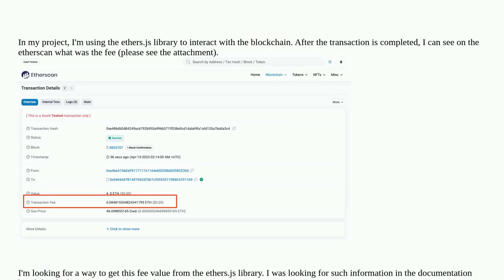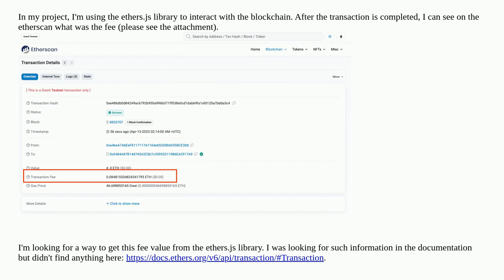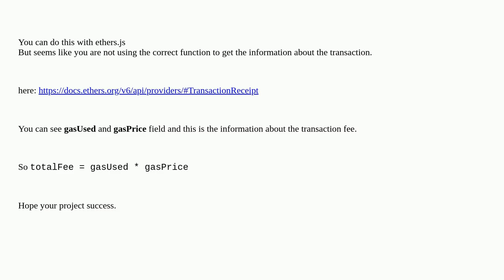Get transaction fee after its completed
A special thanks goes out to the community

  ethers.js etherscan